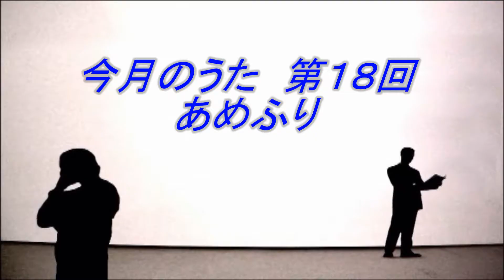灯台２０１７年 ６月号 「雨ふり」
灯台２０１７年　６月号　今月のうた
第１８回
「雨ふり」
北原白秋：作詞
中山晋平：作曲